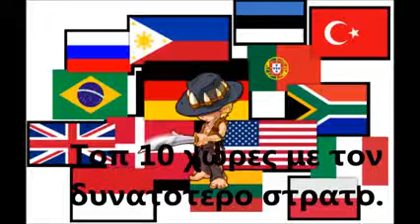Top 10 χωρες με τον δυνατοτερο στρατο